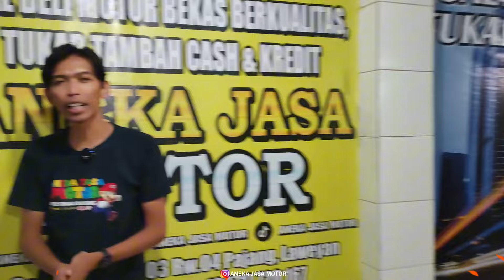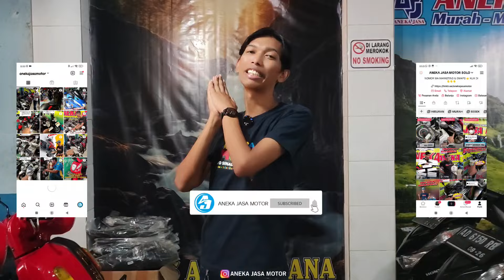MOTOR MATIC MURAH dengan FITUR CANGGIH dan MELIMPAH - motor bekas murah - ANEKA JASA MOTOR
Dealer Motor Bekas dengan follower, Tiktok , Instagram dan OLX terbanyak di SOLORAYA

Lanjut WA marketing
langsung klik aja nomernya
Terima Kasih.
Jam Buka,
NB : Hari Minggu pertama tutup